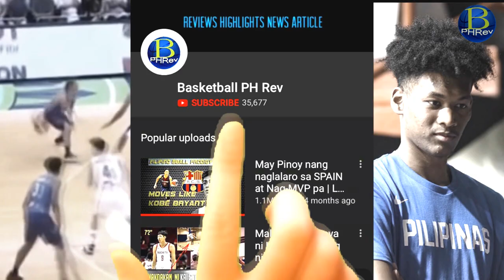Gumawa ng HISTORY | 6'9" Matt 6'9" Marlou Aquino | Father and Son Sabay sa Court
Gumawa ng HISTORY | 6'9" Matt 6'9" Marlou Aquino | Father and Son sa MPBL

CFM Production

Credit To Author